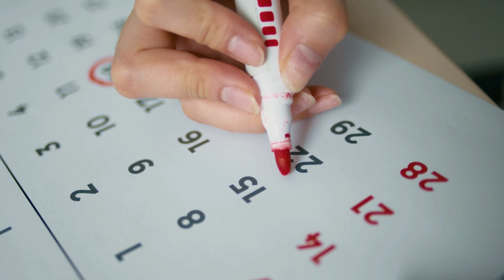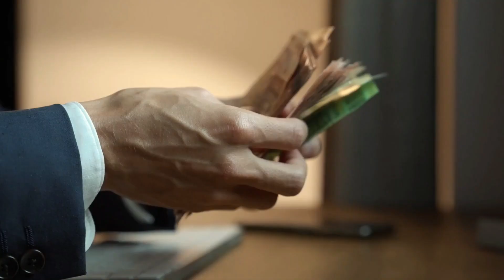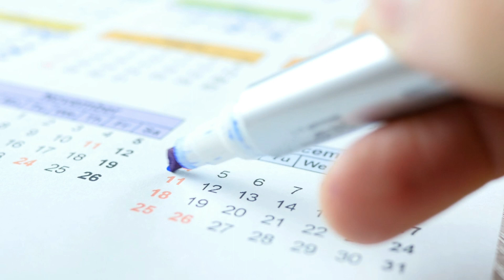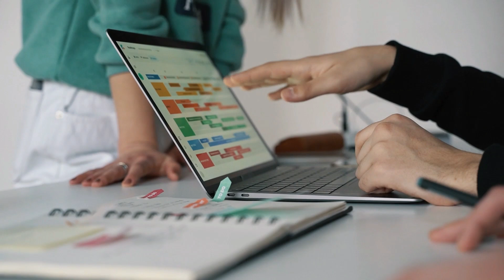5 PASSOS para não TRANSFORMAR SEU SONHO de morar em Portugal EM PESADELO| EDILENE GUALBERTO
5 PASSOS para não TRANSFORMAR SEU SONHO de morar em Portugal EM PESADELO|  EDILENE GUALBERTO

✅ Se você sonha em morar em Portugal, este vídeo é pra você!

Neste vídeo, eu conto quais são os 5 passos essenciais para você organizar sua mudança e não correr o risco de transformar seu sonho em pesadelo e precisar voltar para o Brasil antes da hora.

Falo sobre reserva financeira, vistos para Portugal, a escolha da região para morar, se você deve ou não contratar uma assessoria migratória para te ajudar e sobre a definição de metas e prazos para mudança.

📚 Para saber quais são os outros passos para seu planejamento ficar completo, adquira meu Kit de Planejamento Migratório em 10 Passos:

Para saber mais sobre como advogar em Portugal, acesse este artigo do meu blog:

Ficou com alguma dúvida? Comente aqui embaixo e deixe sua sugestão de tema para o próximo vídeo.

TUDO que você precisa para mudar para Portugal com segurança e ser um imigrante de sucesso: